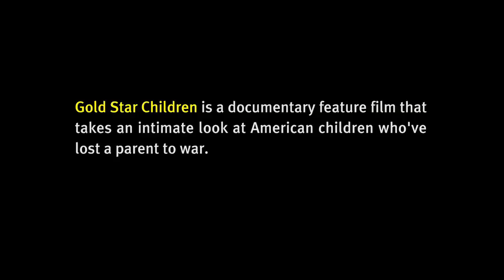Gold Star Children Trailer